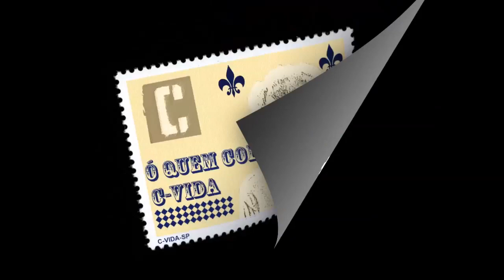Ó QUEM COLÔ - Diego Wanks, Gustavo Dias e Luiz Apelão